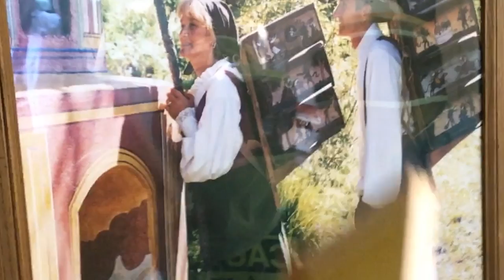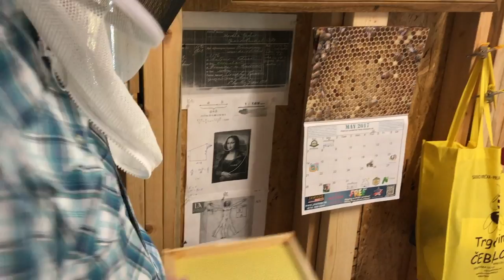NE GA Mtn Beekeeping Club tours Slovenian bee hives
Kathy & Lou were kind enough to host our recent monthly gathering.   Again Thank you for your great hospitality!   This was my videos of Lou's guide through his authentic Slovenian bee hive..  Very Cool!

Our club website is come check us out!